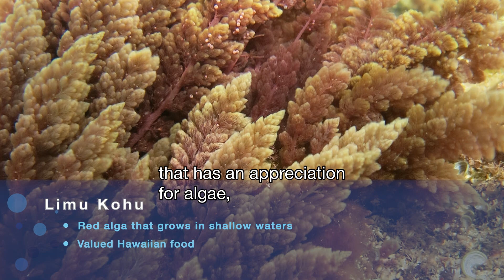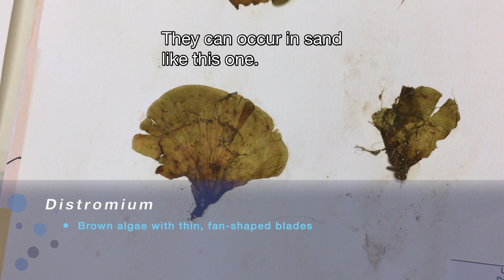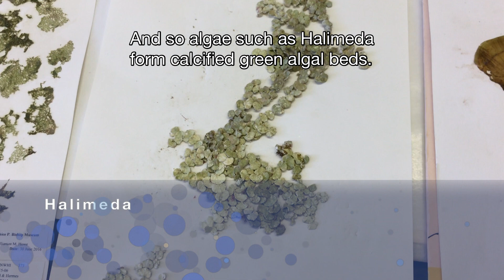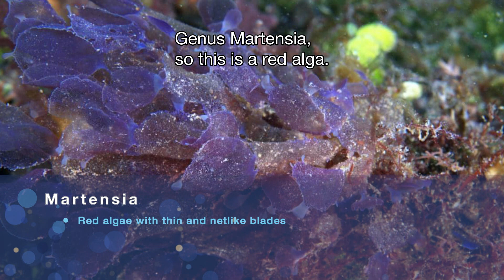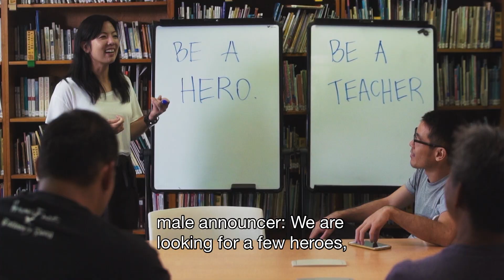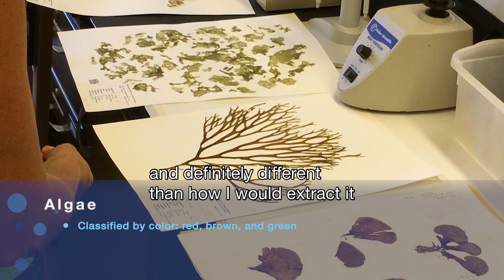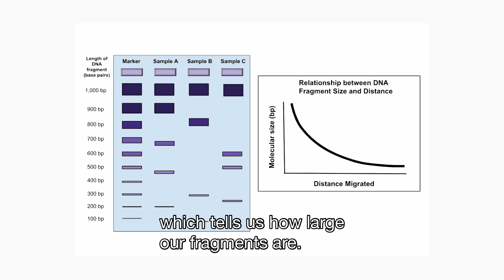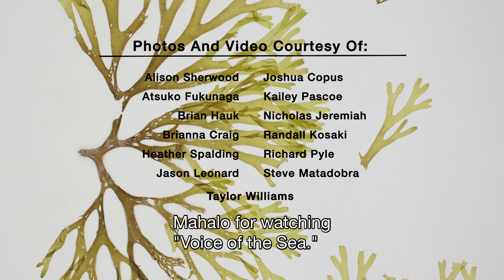Deep Sea Algae — English Subtitles - VOS 7-1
Weʻre learning about algae that grows in deep sea environments, called mesophotic reefs. Beyond the reach of conventional scuba, mesophotic reefs receive just enough sunlight for algae to grow and photosynthesize. Deep sea corals, other invertebrates, and fishes also inhabit these remote environments.

The Hawaiian archipelago is a unique place to study mesophotic reefs. The gently sloping volcanic islands provide large areas of rocky habitat for deep sea algae and corals to live. Mesophotic reefs are too deep for snorkeling or traditional scuba. Advances in diving technology, submersibles and remotely operated vehicles have allowed researchers access to these area in recent years —providing the world with new understandings of deep water communities and connectedness across ocean basins.

We catch up with algae experts Dr. Alison Sherwood and Dr. Heather Spalding to learn more about mesophotic reefs and the exciting discoveries they are making of many never-before-seen species of deep sea algae. We visit the plant science lab at UH Mānoa to learn how to identify different types of algae—and the process of classifying and describing a new species. Researchers are using the genetics of deep sea algae to help determine their relationship to local shallow water species as well as to mesophotic reefs in other parts of the world. We take a quick dive into the methods researchers use to extract DNA from algae, copy and clean the DNA, and analyze genetic sequences on the computer.

Then, we check out the algae and plant specimens at the Bishop Museum in downtown Honolulu with collections manager Barbara H. Kennedy. Bishop Museum is the official Herbarium of Hawaiʻi—where samples of new species as well as samples of rare and endangered plants and algae are stored in special water and fire proof rooms.

Learn more online at voiceofthesea.org.